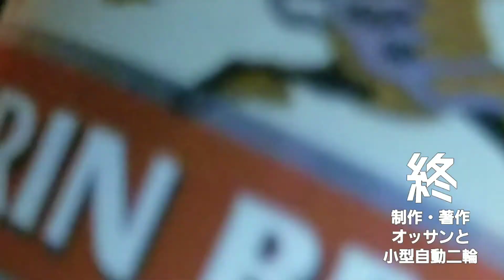オッサンの飲み会 友、遠方より来たる 第58話11月12日㈮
ただの飲み会です
(๑°⌓°๑)